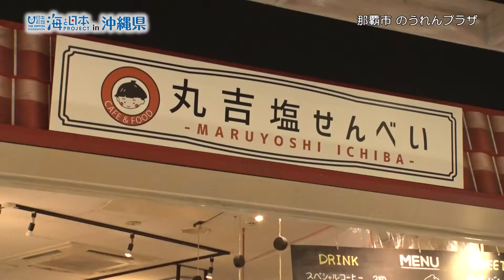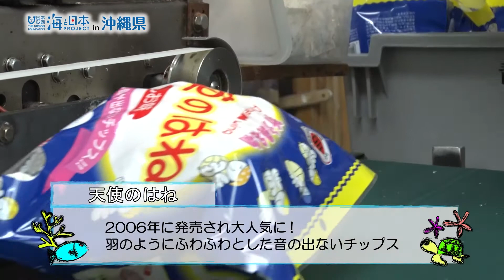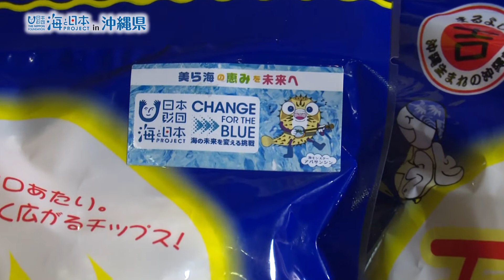海ＤＯ宝～丸吉塩せんべい～ 日本財団 海と日本PROJECT in 沖縄県 2020 #30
場所：那覇市繁多川
リポーター：なし
創業46年を迎えた「丸吉塩せんべい」。
名前の通り、沖縄の天然塩を使った塩せんべいは、
ウチナーンチュに愛され続けるロングセラー商品

伝統の味を守りつつ、新しいチャレンジもしていて
2017年には直営のカフェをオープンし、なんと、
塩せんべいを使ったスイーツを提供しています！

丸吉塩せんべいでは、
海と日本プロジェクトin沖縄県と連携し、この「天使のはね」のパッケージに、チェンジフォーザブルーのロゴを表示しています。

そこで丸吉塩せんべいの代表取締役の新田民子さんに「天使のはね」の話を聞かせて頂きました。

・会社名
・部署名
・お名前